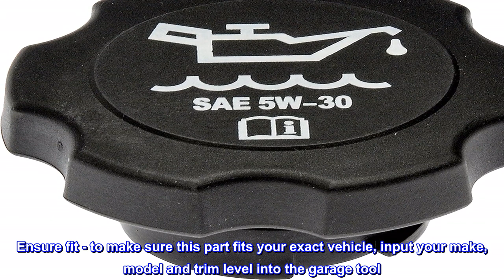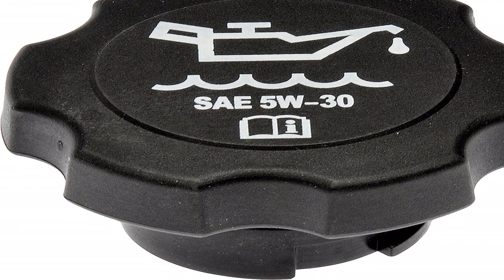Great product - Dorman 42315 Engine Oil Filler Cap Compatible with Select Models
Direct replacement - this engine oil filter cap is designed to match the fit and function of the original cap on specified vehicles
Restores functionality - reliable replacement for an original part that is missing or cracked due to heat and fatigue
Durable construction - this part is made from quality materials to ensure reliable performance and long service life
Trustworthy quality - backed by team of product experts in the United States and more than a century of automotive experience
This engine oil filter cap is designed to match the fit and function of the original cap on specified vehicles, and is engineered for durability and reliable performance.

It does fit ... just right
Lost my cap due to negligence leaving (in) engine compartment after oil change. Dumb.
This cap was a perfect replacement for my 2004 GMC Yukon 6.0. Amazon fitment says it doesn't fit. Well...it does fit. The lettering is a little off once seated, but no big deal for me.
It looks just like the picture. It has the -o- ring., went right on.